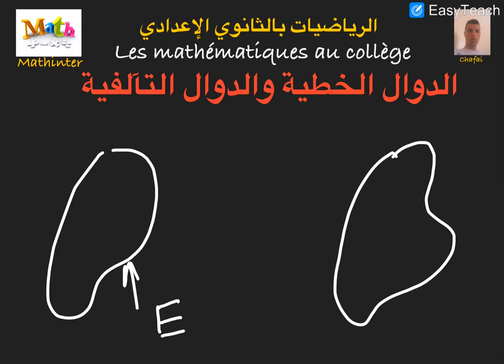الدّالــــــــــــــــــة الخطية (الجزء الثاني )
في هـــــــــــذا الفيديو سنتحدث عن الدّالــــــــــــــــــة الخطية مع إدراج بعض الأمثلة و الـخاصيات المميزة.